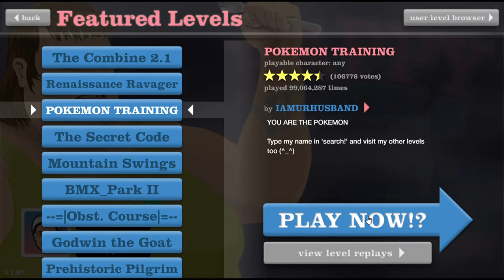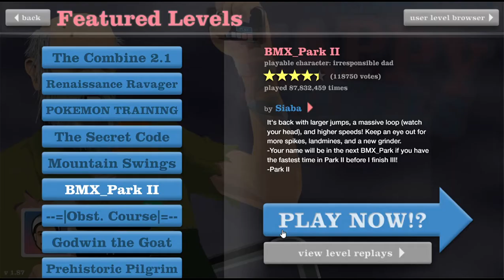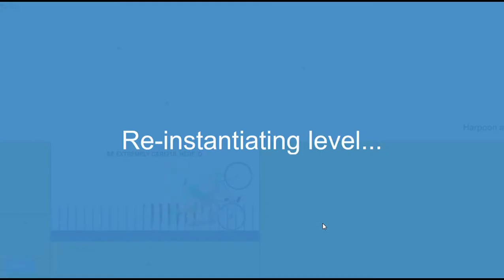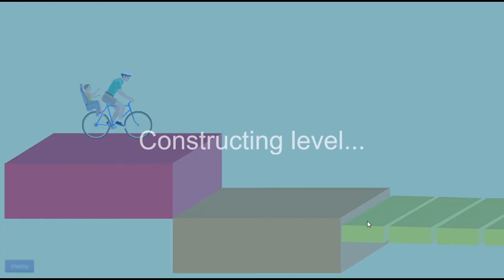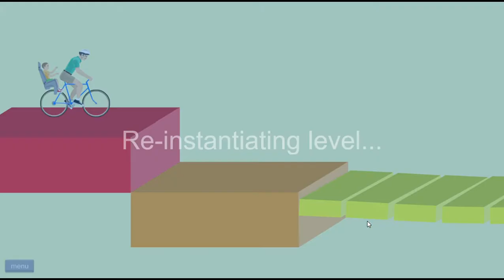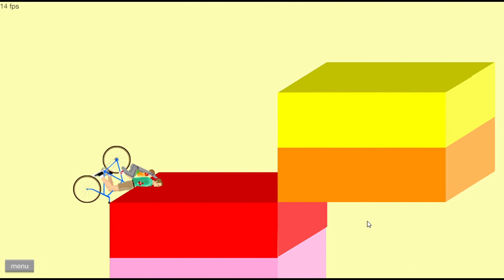Happy Rage- Happy Wheels (with Steve)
Today, I try out an old game I haven't played since high school: Happy Wheels. This game is as rage inducing as I remember, with its bugs and SUPER slow frame rate. I had the privilege of having Steve on board to give some insightful commentary.

P.S., I accidentally cut off the video at the end, so no outro.